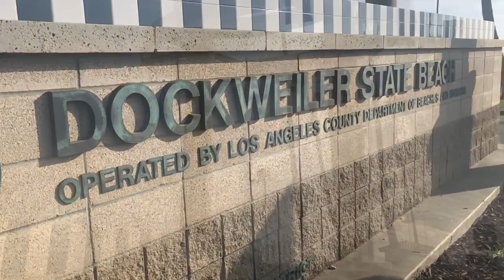Decolonizing Yoga with Shaina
Yoga Divine Feminine